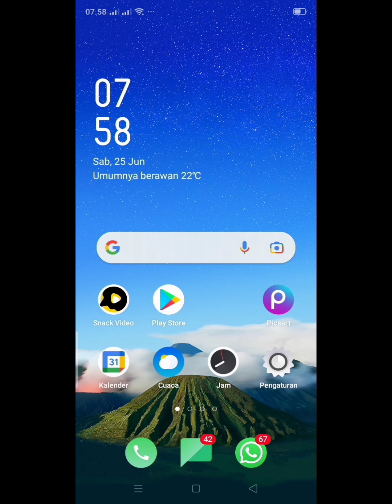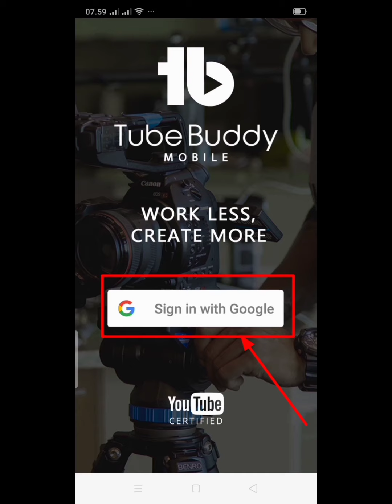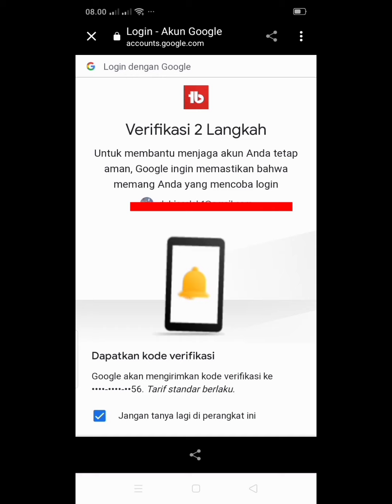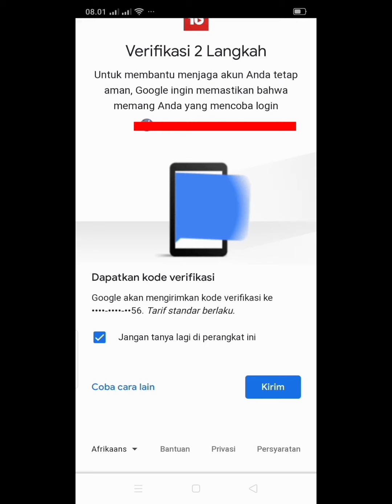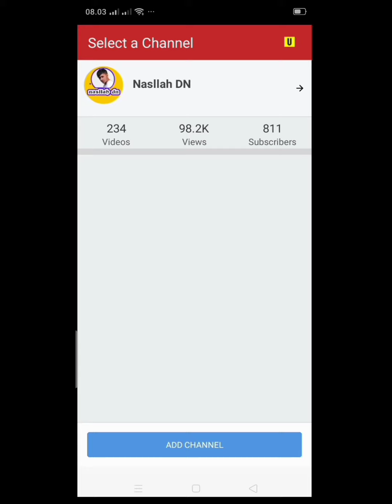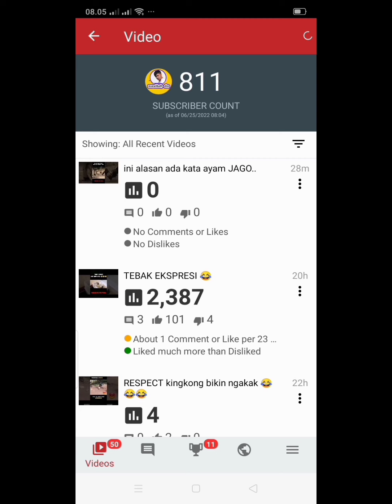CARA MENGAKTIFKAN TOBEBUDDY DARI NOL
assalamualaikum warahmatullahi wabarakatuh oke Guys jadi kali ini aku mengupload video tentang tobebuddy ya guys karena tubebuddy ini sangat penting untuk para youtuber ya guys jadi di sini aku bikin tutorial bagaimana cara daftar TOBEBUDDY mulai dari nol dari belum download tobeboddy nyampe berhasil daftar di tubebuddy terkadang kan susah juga masuknya tetapi sekarang aku bikin tutorialnya dengan mudah sekali kalian tinggal tonton aja videonya sampai selesai jangan di skip karena kalau di sekip takutnya itu tidak sesuai ya jika kalian melakukan pendownloadan dan pendaftarannya ya guys dan jangan lupa like comment and subscribe channel ini biar kalian gak ketinggalan ya jika aku mengupload video baru oke Guys selamat menonton dan selamat mencoba